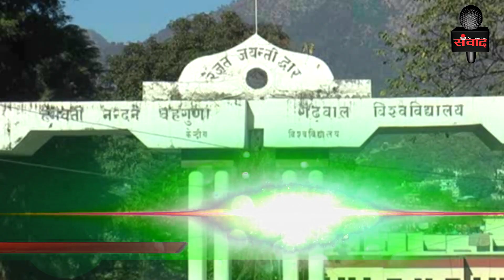केन्द्रीय विश्वविद्यालय-राज्य के उच्च शिक्षा विभाग के आपसी तालमेल से डगमगाई उच्च शिक्षा SAMVAAD365